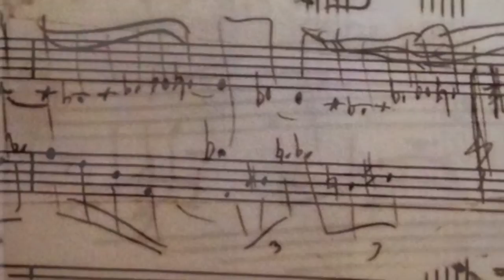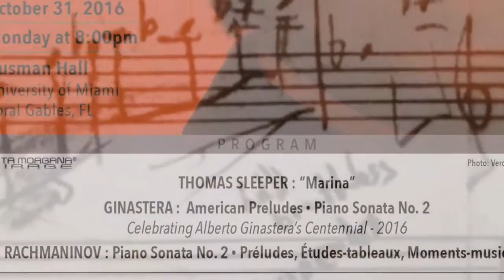Sleeper's: Marina Preview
Marina - Preview of October 31st Concert
October 31st - Gusman Concert Hall-
Santiago Rodriguez will perform "Marina".